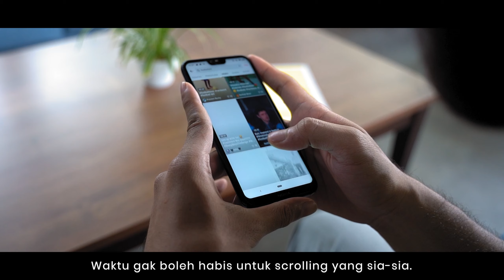Simple Habits | Inspiring Story | Fadkhera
Alhamdulillah bisa melaunching Koko Modern Basic terbaru di bulan Agustus 2020 ini.